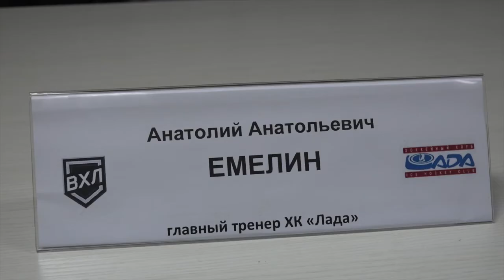Послематчевая пресс-конференция" Югра" - "Лада" 18.11.2018